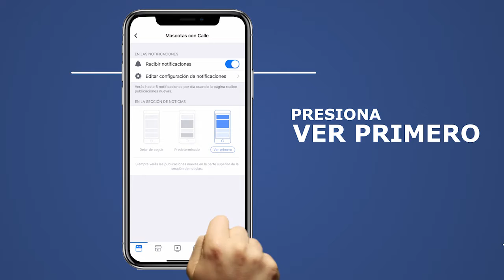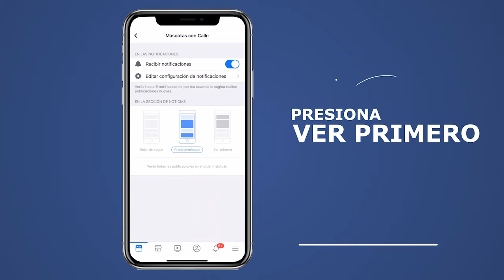COVID-19 Y y las mascotas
Mucha información ha trascendido sobre el COVID-19 y si este virus afecta a las mascotas. Hoy hablamos con veterinaria, Dra. Simeonidis, sobre este tema y aclaramos de una vez esta duda.